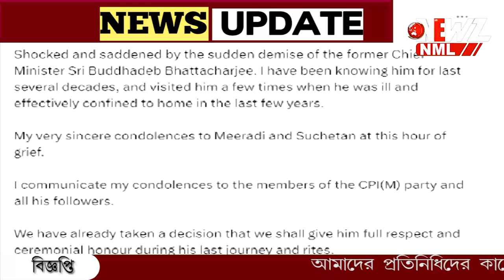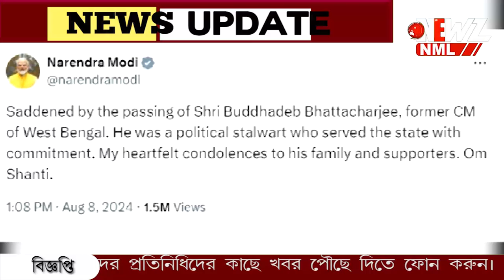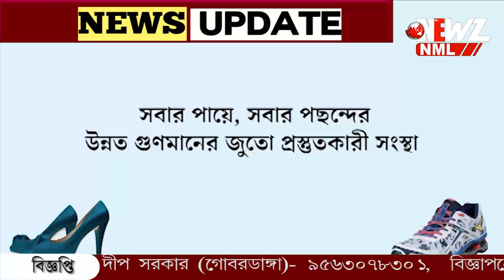প্রয়াত প্রাক্তন মুখ্যমন্ত্রী বুদ্ধদেব ভট্টাচার্য।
প্রয়াত প্রাক্তন মুখ্যমন্ত্রী বুদ্ধদেব ভট্টাচার্য। পাম অ্যাভিনিউ থেকে শেষ বারের মতো বেরোলেন সাদা পোশাকের সম্রাট। মরদেহ গেল পিস ওয়ার্ল্ডে।